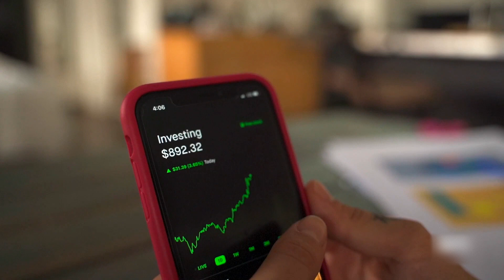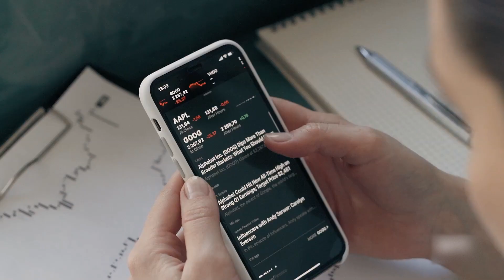Dumb Advice Unsuccessful People Give You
Are you tired of hearing the same old clichés and unhelpful advice from unsuccessful people? Look no further! In this eye-opening video, we debunk the dumb advice that unsuccessful individuals often dish out, and provide you with the truth you need to succeed.

Join us as we expose the myths and misconceptions that hold people back from achieving their goals. From "follow your passion" to "fake it till you make it," we'll show you why these misguided words of wisdom can lead you down the wrong path.

Our team of experts will share their insights and personal experiences, revealing the strategies that truly work. Learn how to identify and avoid the pitfalls of bad advice, and discover the practical steps you can take to set yourself up for success.

Whether you're starting a business, pursuing a career, or striving for personal growth, this video is a must-watch. Don't let unsuccessful people steer you in the wrong direction any longer. It's time to break free from their influence and embrace the advice that will truly make a difference in your life.

Remember, success starts with smart advice, not dumb clichés!